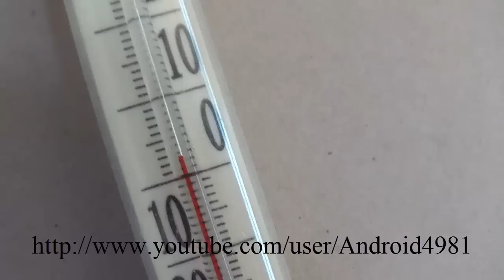VLOG: Новости со стройки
Новости и советы для стройки от Андрюхи.
ВСЕМ ПРИВЕТ!!! меня зовут НАРОДНЫЙ СТРОИТЕЛЬ АНДРЮХА
я строю дом из МОНОЛИТНОГО ОПИЛКОБЕТОНА (АРБОЛИТА) в одиночку

Я стал партнером ЮТУБА. И ты тоже можешь.

Для тех кто желает помочь развитию моего проекта:
Webmoney кошелек:
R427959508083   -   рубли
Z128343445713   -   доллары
Яндекс кошелек
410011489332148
ЗАРАНЕЕ БЛАГОДАРЕН!